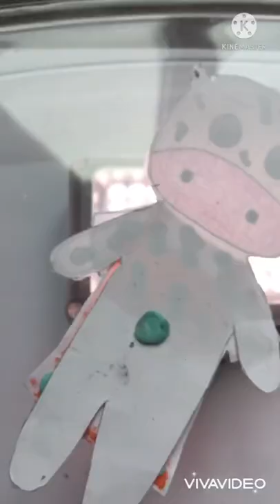How to make a face mask for your paper animal